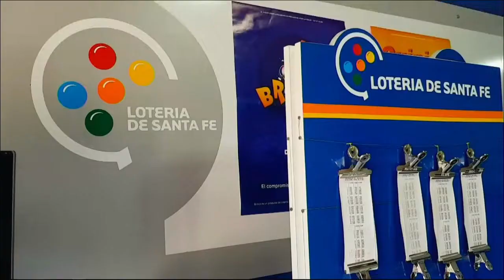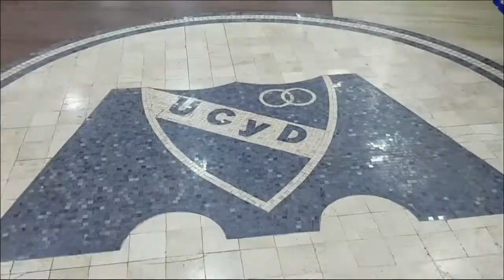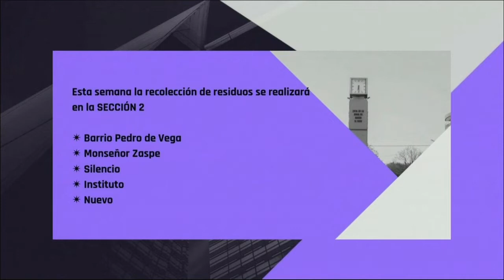EN VIVO 20 NOTICIAS CERES 08 DE MARZO 2022